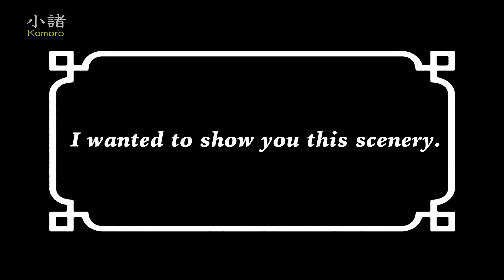A poetic highland former castle town KOMORO ~ Cycling ~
詩情あふれる高原の城下町「小諸」～サイクリング編～

Komoro is a former castle town that has an atmosphere where history and culture come alive. In addition to the magnificent
Asama mountain range towering above and a rich natural
environment where the Chikuma River flows, you’ll find the
remains of an old castle, shrines, temples, and much more here.

Komoro City, Nagano Pref.
"Waiting in Komoro"

長野県小諸市